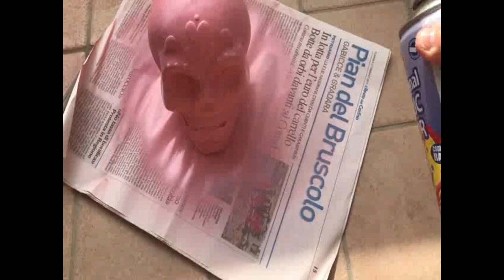Decoriamo insieme il teschio 🎃Halloween di Tiger🎃 #1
Prima parte della decorazione del teschio preso da Tiger spero che questi video vi piacciano